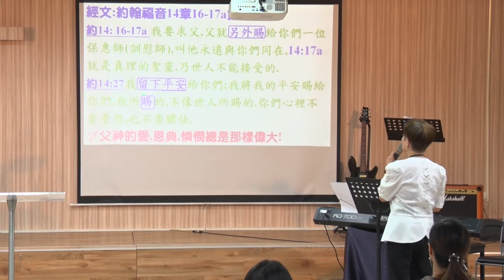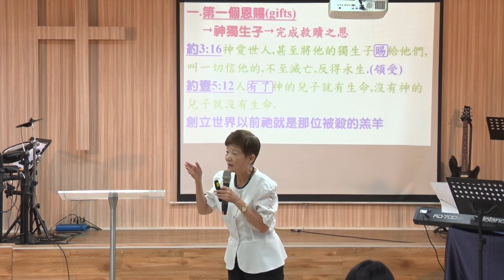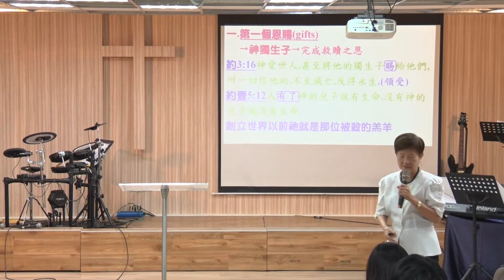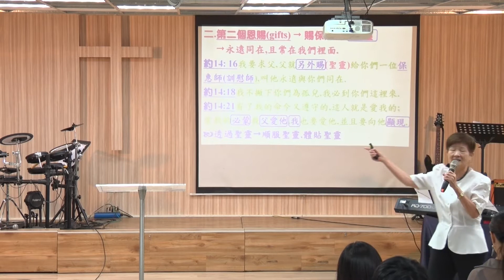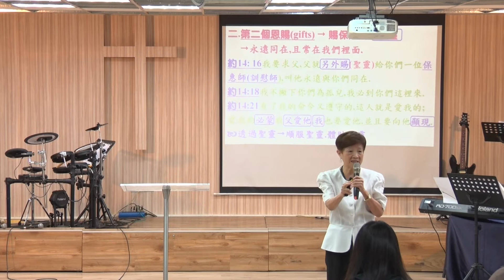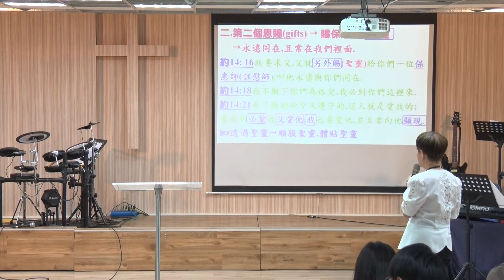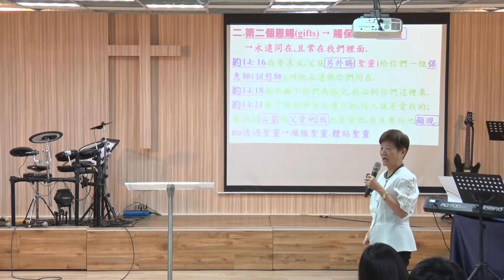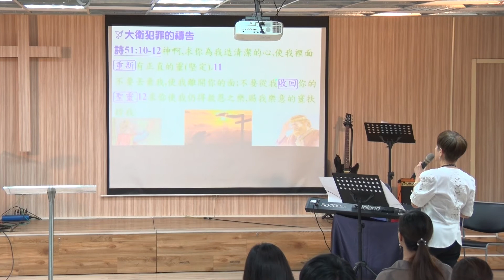2020.06.28 | 神的賞賜 | 周莊碧明 牧師